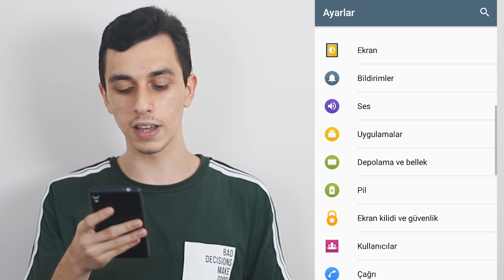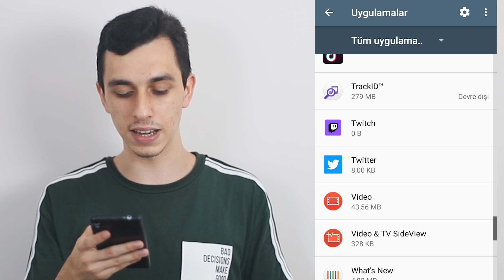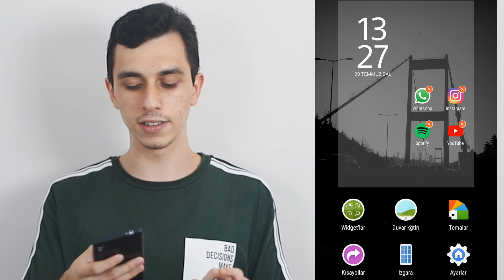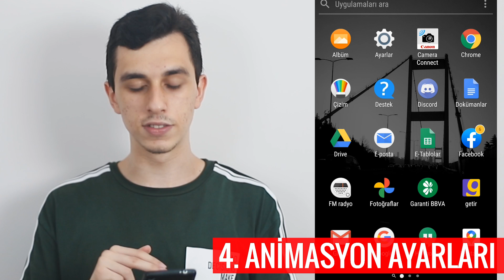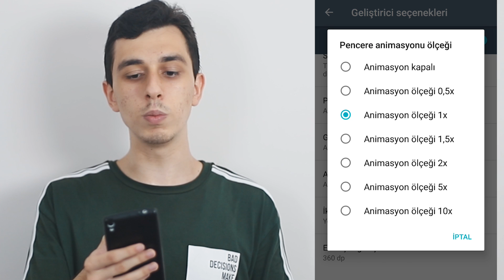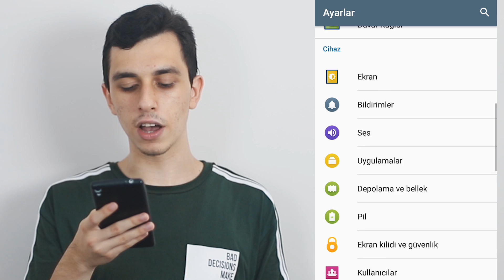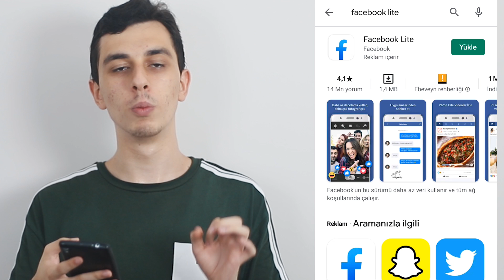5 ADIMDA TELEFON HIZLANDIRMA! 2021 - Telefon Nasıl Hızlandırılır?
Bu videoda sizlere android telefon hızlandırma yöntemlerinden bahsettim. Telefon nasıl hızlandırılır? telefon hızlandırma yolları nelerdir? anlattım. Güncel telefon hızlandırma yöntemlerini videomda bulabilirsiniz! İyi seyirler.